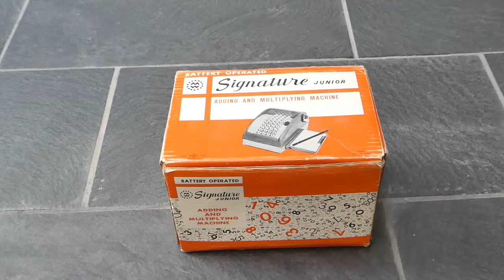The Signature Junior Adding and Multiplying Machine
This toy adding machine was sold by Montgomery Ward in the second half of the 1960s. The label Signature Junior label was used for high-end toys and the range also included for example a sewing machine, a typewriter, and a record player. It is battery-powered, and pressing the Totals button activates a motor that causes the entered 4-digit number to be added to the 5-digit register.

0:00 Introduction
0:47 Clearing
0:57 Addition
2:10 Memo pad
2:28 Batteries
3:00 History
3:38 Outro